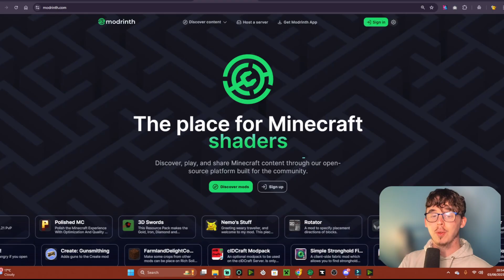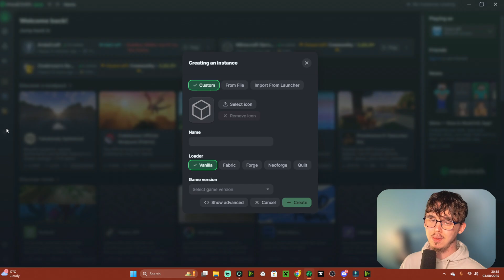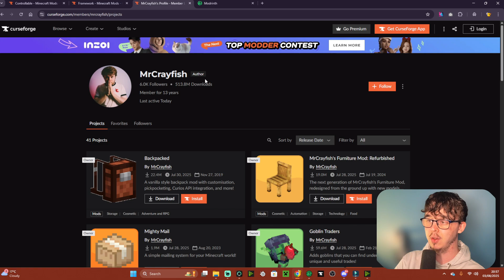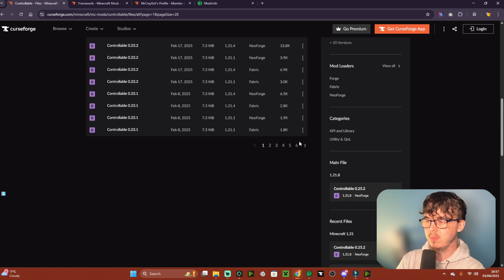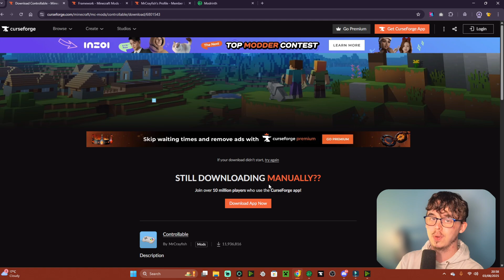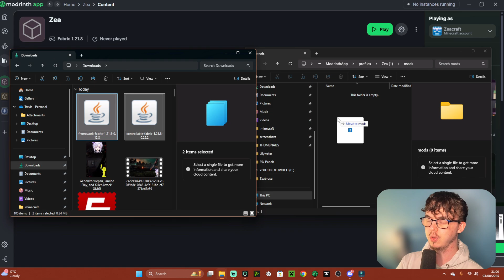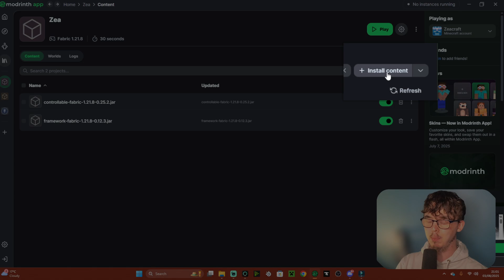How to Play Minecraft Java with ANY Controller (Easy Setup Guide!)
Want to play Minecraft Java Edition using a controller? Whether you have an Xbox, PlayStation, or any other gamepad, this video shows you exactly how to connect and play seamlessly! 🎮

✅ Works with Xbox, PS4, PS5, Switch Pro, and more
✅ Step-by-step tutorial — easy for beginners
✅ 100% compatible with Minecraft Java Edition

🦊 JOIN MY MC SERVER:
• IP: play.zeacraft.net

🩷The mods that are used in today's video are created by @MrCrayfishMinecraft